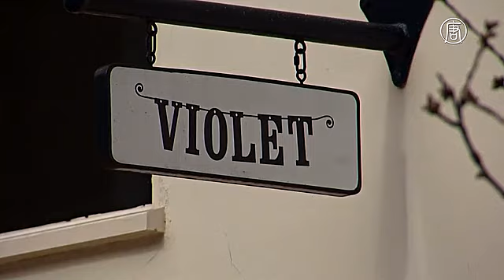Торт в виде Ким Кардашян в полный рост сделали в Англии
Британский модельер Дебби Уингхэм удивила мир самым дорогим платьем на планете, а потом сделала самую дорогую в мире накидку в восточном стиле. Теперь же она направила свою фантазию в иное русло и создаёт роскошные дизайнерские торты, сдобренные бриллиантами и жемчугами.